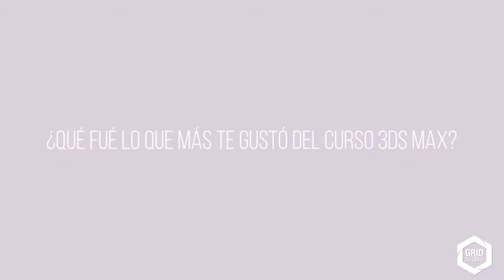EXPERIENCIA GRID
3D max te brinda un renders realista con el motor de renderizado de V-Ray.